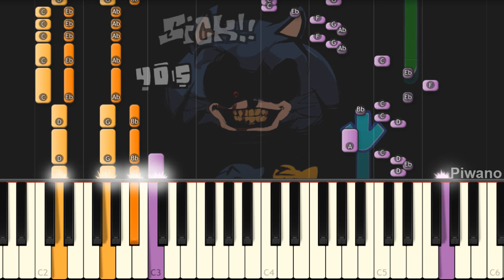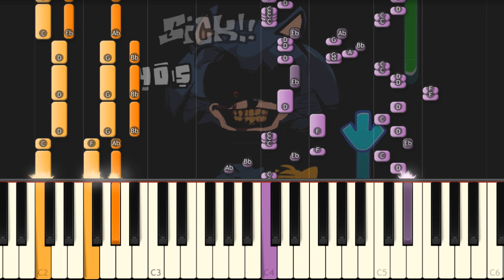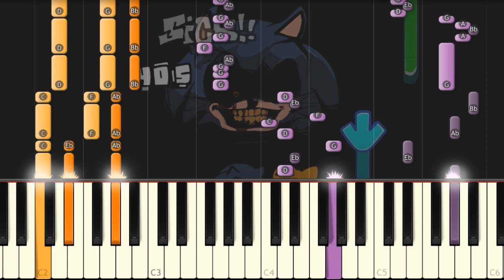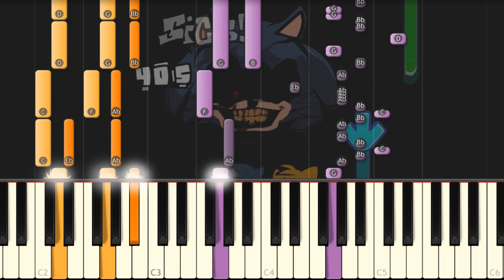Vessel - Friday Night Funkin' Phantom Attack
This is the Sonic song by Biddle3 played on piano!